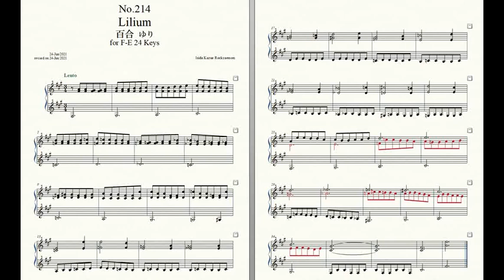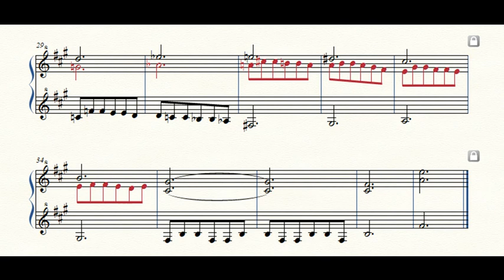Rockzaemon “Florum” Preludes for Celesta or Toy Piano No.214.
Rockzaemon.
Florum No.214. Vol.XVIII.

Lilium 百合 ゆり